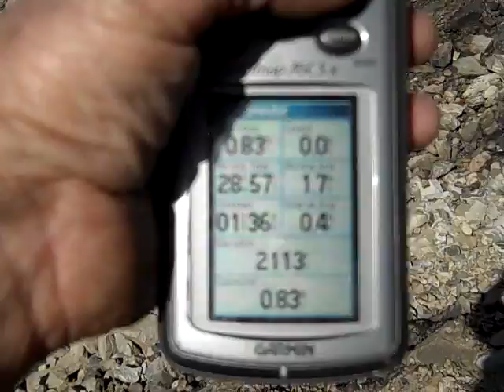Yerba Buena Ridge video 1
trip up canyon on Yerba Buena Ridge